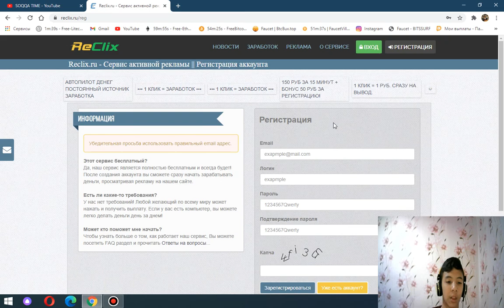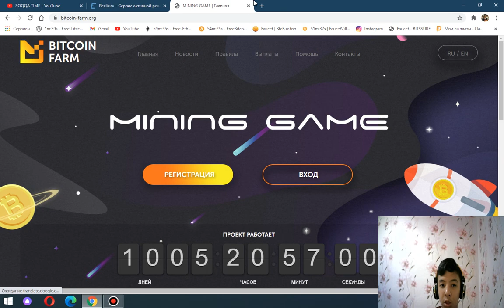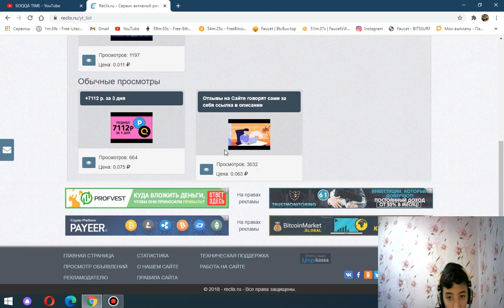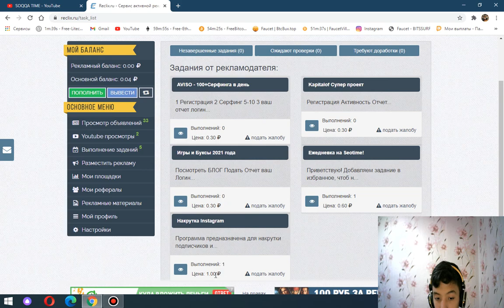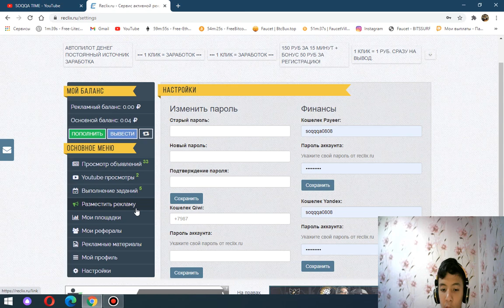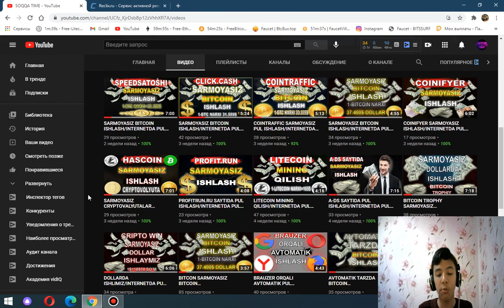SARMOYASIZ RUBL ISHLASH/INTERNETDA PUL ISHLASH YO'LLARI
ASSALOMU ALEYKUM SOQQA TIME KANALI MUXLISALARI BIZ BU VIDEODA   RECLIX  SAYTIDA SARMOYASIZ ISHLASHNI O'RGATGANMIZ.SIZLARGA VIDEO YOQSA ALABTTA LIKE BOSING VA KANALGA OBUNA BO'LING!!!
UDAR GAMER YOU TUBE KANALI
ASSALOMU ALEYKUM DO'STALR BIZ BU KANALDA SARMOYASIZ VA SARMOYALI SAYTLAR VA TURLI XIL BOTLAR ORQALI PUL ISHLASHNI O'RGANAMIZ.